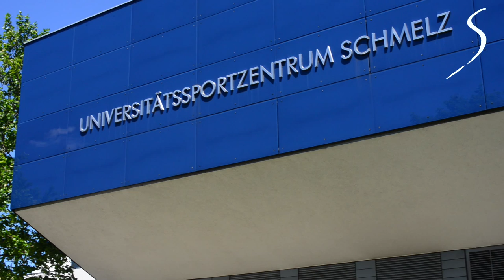Shinergy als Pflichtfach an der Uni-Wien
Seit 2004 wird die Shinergy Methode als Pflichtfach im Sportstudium an der Universität Wien unterrichtet. Bereits mehr als 600 Studenten der Studienrichtungen Lehramt Sport und Sportwissenschaft haben seither ein Semester lang trainiert und die Abschlussprüfung erfolgreich bestanden.